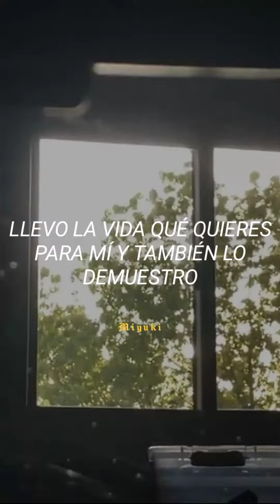Lenay - something real [Letra en Español + Vertical Music Video]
Lenay - something real [Letra en Español]
Lenay - something real [Sub. Español]

– Instagram Personal :: https_.bri4n
– Instagram del Canal :: xx.miyuki_subs.xx

⚠|°Tags (ignorar)°|⚠